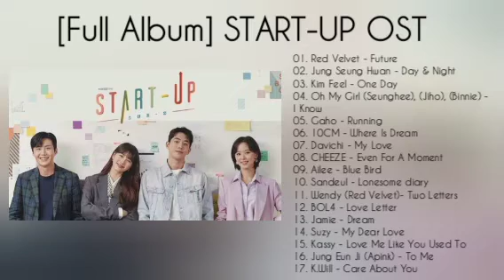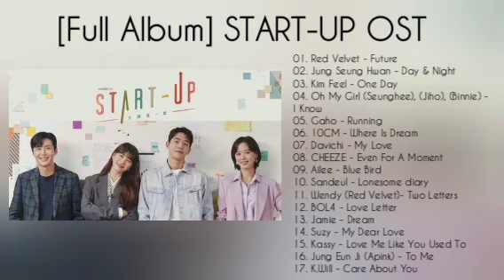STAR UP OST TERPOPULER [FULL ALBUM]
Annyeonghaseyo
 My name is Bie.
Chanel ini berisi tentang playlist kpop favoritku, lagu-lagu kpop yang populer disertai lirik dan terjemahan serta ost drakor populer favorite kalian.